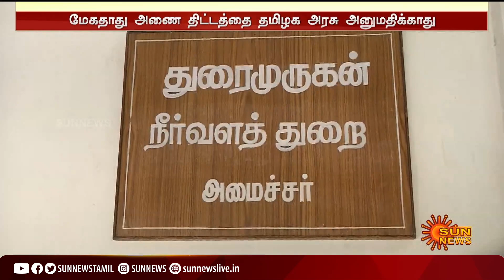மேகதாது அணை திட்டத்தை தமிழக அரசு அனுமதிக்காது - அமைச்சர் துரைமுருகன்